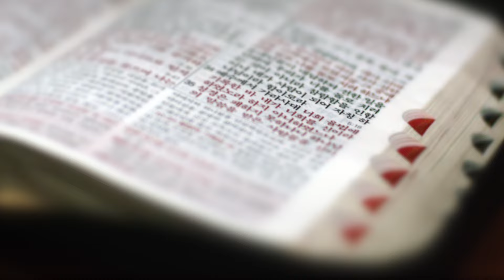[신천지] 말씀으로 여는 하루 29화 - 누가복음 6장 46절